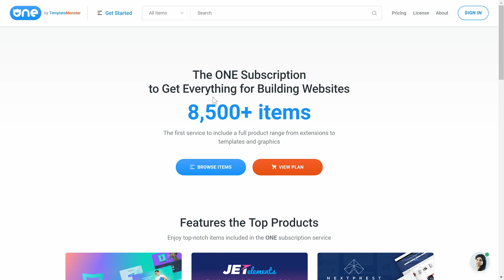Learn to be a Successful Quitter | Ask a Dev with Dylan Israel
► MY COURSES
My Courses with huge discounts:

► BOOK RECOMMENDATIONS
» The Complete Software Developer's Career Guide:
» The Total Money Makeover
»  Clean Code
» The Clean Coder
» Clean Architecture
» Code Complete
» Cracking the Coding Interview

► MENTORING
» Tutoring, Mentoring and Course Walkthroughs available: